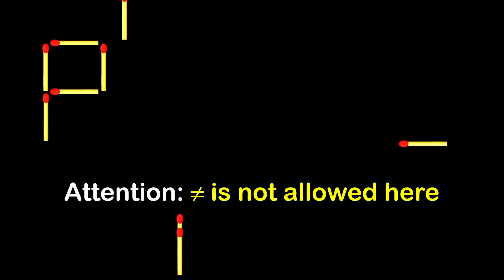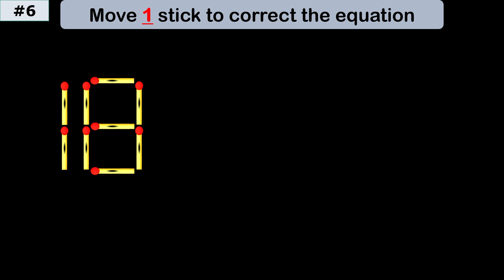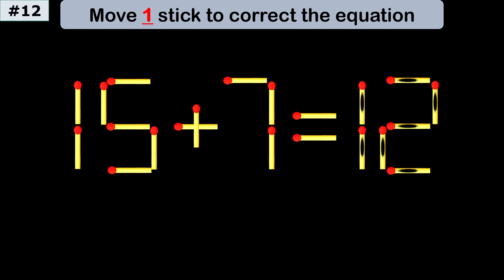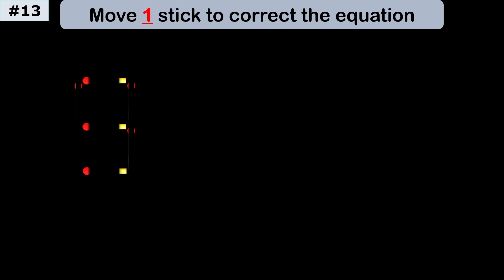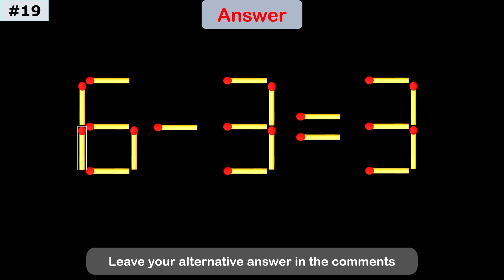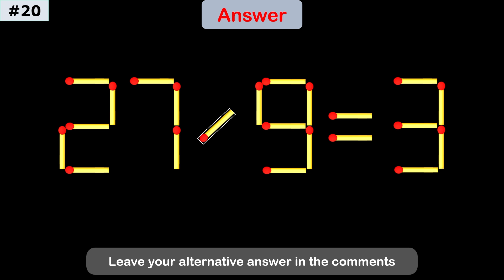Impossible Matchstick Puzzle - Fix The Equation by moving 1 stick - Improve IQ